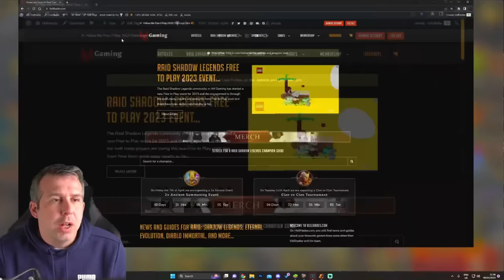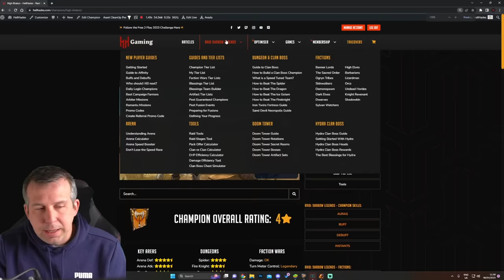DON'T LEVEL TRASH! ALL EPICS REVIEWED IN UNDER 30 SECONDS! APRIL'23 | Raid: Shadow Legends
00:00 Intro
02:27 Banner Lords
06:50 High Elves
09:24 Sacred Order
15:09 Barbarians
19:18 Ogryn Tribes
23:36 Lizardmen
26:10 Skinwalkers
28:39 Orcs
32:45 Demonspawn
36:48 Undead
40:06 Dark Elves
44:08 Knight Revs
47:40 Dwarves
51:58 Shadowkin
55:34 Sylvan Watchers